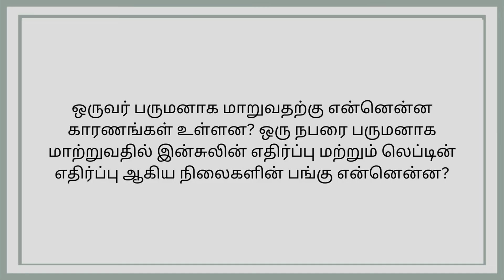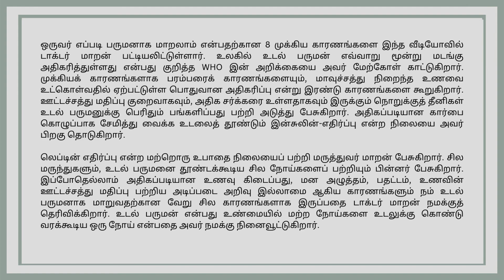உங்களது உடல் பருமனாக மாறுவதற்கான 8 முக்கிய காரணங்கள் | உடல் பருமன் நோய்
ஒருவர் எப்படி பருமனாக மாறலாம் என்பதற்கான 8 முக்கிய காரணங்களை இந்த வீடியோவில் டாக்டர் மாறன் பட்டியலிட்டுள்ளார். உலகில் உடல் பருமன் எவ்வாறு மூன்று மடங்கு அதிகரித்துள்ளது என்பது குறித்த WHO இன் அறிக்கையை அவர் மேற்கோள் காட்டுகிறார். முக்கியக் காரணங்களாக பரம்பரைக் காரணங்களையும்,  மாவுச்சத்து நிறைந்த உணவை உட்கொள்வதில் ஏற்பட்டுள்ள பொதுவான அதிகரிப்பு என்று இரண்டு காரணங்களை கூறுகிறார். ஊட்டச்சத்து மதிப்பு குறைவாகவும், அதிக சர்க்கரை உள்ளதாகவும் இருக்கும் நொறுக்குத் தீனிகள் உடல் பருமனுக்கு பெரிதும் பங்களிப்பது பற்றி அடுத்து பேசுகிறார். அதிகப்படியான கார்பை கொழுப்பாக சேமித்து வைக்க உடலைத் தூண்டும் இன்சுலின்-எதிர்ப்பு என்ற நிலையை அவர் பிறகு தொடுகிறார்.

லெப்டின் எதிர்ப்பு என்ற மற்றொரு உபாதை நிலையைப் பற்றி மருத்துவர் மாறன் பேசுகிறார். சில மருந்துகளும், உடல் பருமனை தூண்டக்கூடிய சில நோய்களைப் பற்றியும் பின்னர் பேசுகிறார். இப்போதெல்லாம் அதிகப்படியான உணவு கிடைப்பது, மன அழுத்தம், பதட்டம், உணவின் ஊட்டச்சத்து மதிப்பு பற்றிய அடிப்படை அறிவு இல்லாமை ஆகிய காரணங்களும் நம் உடல் பருமனாக மாறுவதற்கான வேறு சில காரணங்களாக இருப்பதை டாக்டர் மாறன் நமக்குத் தெரிவிக்கிறார். உடல் பருமன் என்பது உண்மையில் மற்ற நோய்களை உடலுக்கு கொண்டு வரக்கூடிய ஒரு நோய் என்பதை அவர் நமக்கு நினைவூட்டுகிறார்.

என்ற வலைதளத்திற்கு சென்று உங்கள் உடல் ஆரோக்கியம் பற்றி மேலும் அறிந்துக்கொள்ளவும் அல்லது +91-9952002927 என்ற எண்ணில் மருத்துவர் மாறனை தொடர்பு கொள்ளுங்கள். (Gastro Surgeon in Chennai).
சுவாரசியமான சில அறுவை சிகிச்சை அனுபவங்களைப் பற்றி வாசிக்க வேண்டும் என்றால் மருத்துவர் மாறனின் இன்னொரு சொந்த வலைத்தளமான க்கு சென்று வாசியுங்கள்.
மருத்துவர் மாறன் அவர்களின் எழுத்துக்களை பின் தொடர வேண்டும் என்றால் கீழ்காணும் சமூக ஊடக வலைதளங்களுக்கு சென்று பயன்பெறுங்கள்.